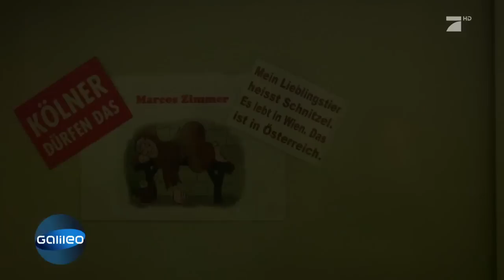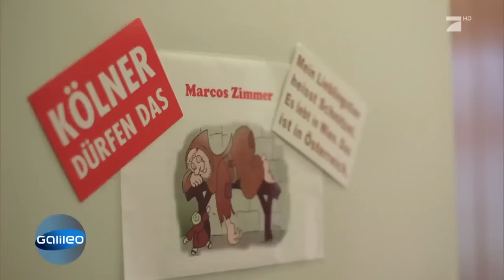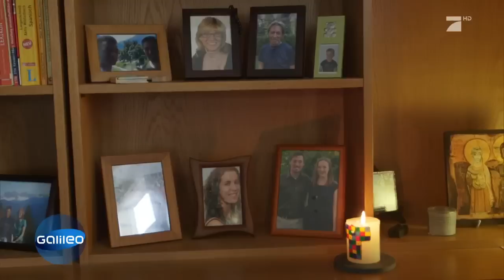Leben im Zölibat: Deutschlands jüngster Franziskaner-Bruder | Galileo | ProSieben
Von einem ganz normalen Studentenleben ins Kloster: Der Kölner Marco Nobis hat sein Leben komplett umgekrempelt. Galileo hat den jüngsten Franziskaner-Mönch Deutschlands für einige Tage begleitet.